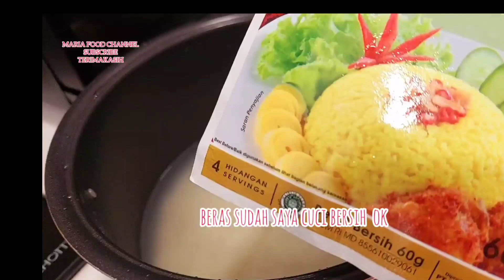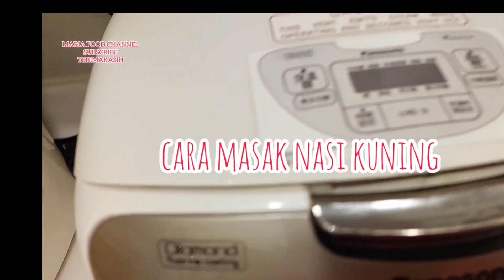RESEP CARA MASAK NASI KUNING YELLOW RICE 3 IN ONE @MARIAFOODCHANNEL RIZKINYA BERKAH BERLIMPAH 🤲🤲🤲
alkhamdulillah resep  cara masak nasi kuning  menggunakan  rice cooker tutorial cooking yellow rice 3 in one sangat simpel mudah enak detailsnya tengok video di atas bestie terimakasih
dukung terus support ea konten2 resep cara masak tutorial cooking ala  @MARIAFOODCHANNEL jawa food  Indonesia Food  simpel mudah murah sehat selamat mencoba
doa terbaik to kita semua sehat bahagia sukses slalu allohumaamiiinnn stay happy stay healthy stay positive love you all 😘😘😘😘😘😘😘😘😘